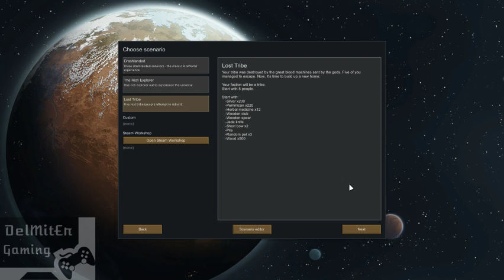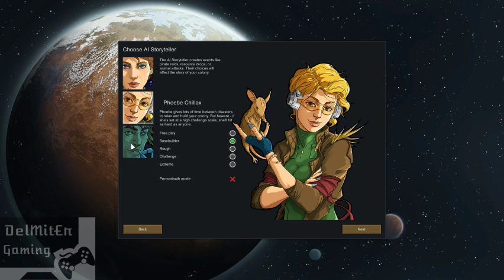Delmiter Plays Rimworld: The Pentateuch of the Cosmogony